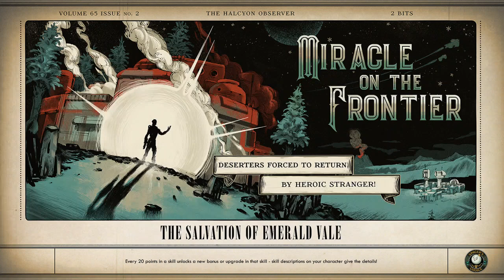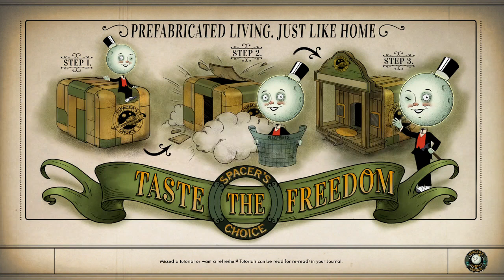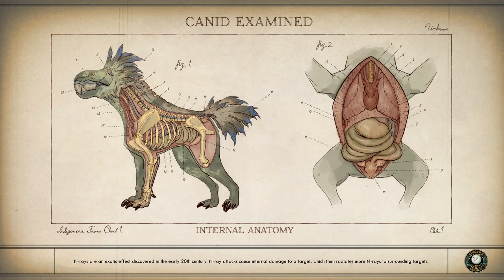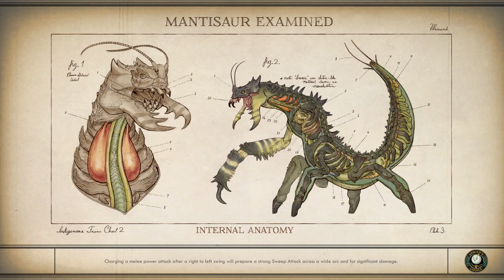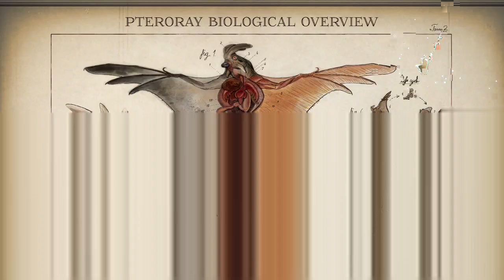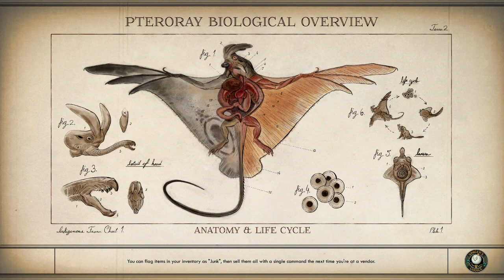The Outer Worlds Playthrough Ep.3 Helping Junelei and Finding Jameson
Episode 3 of our playthrough!